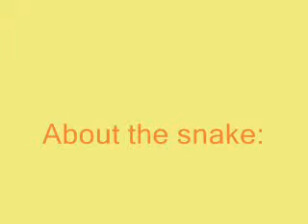Bino movie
My male sharp albino boa.